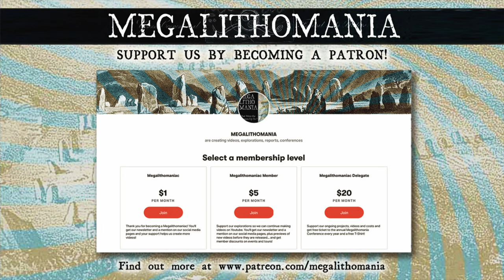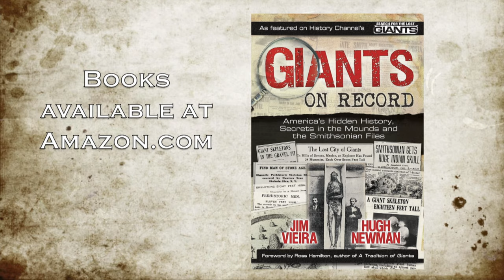Avebury | The Largest Stone Circle in the World | 4K Aerial Film | Megalithomania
The Megalithic Mysteries of England Tours runs from 12th - 18th July 2022, including this site and many more, plus private access to Stonehenge. An aerial exploration of the world's largest stone circle, located in Wiltshire. Avebury is over 1000 ft wide, had 99 stones around its perimeter with two huge stone avenues, with one leading to the Sanctuary, a now destroyed circle. The great 5,200 year old Avebury henge took 1,560,000 man-hours, and over 4,000 people to construct. Over 200,000 tons of chalk was quarried and removed. This is before any of the 500 rough-hewn stones were bought from Fyfield down, several miles away and erected. Avebury is the biggest of all stone circles, dwarfing Stonehenge in size as described by John Aubrey: “It does as much exceed in greatness the so renowned Stonehenge as a Cathedral doeth a parish church”. The film also includes two crop circles that appeared in the Avebury landscape in 2017 and in 2021.